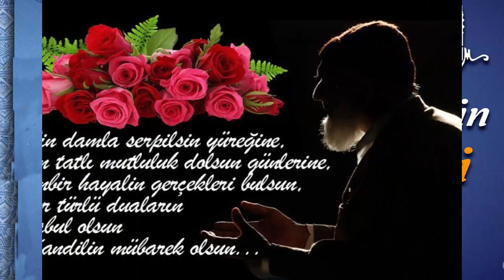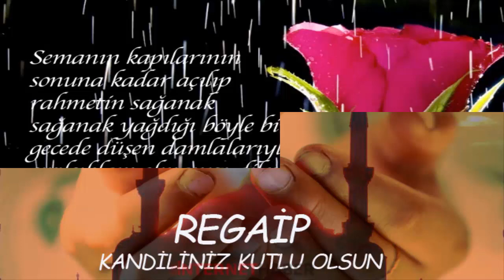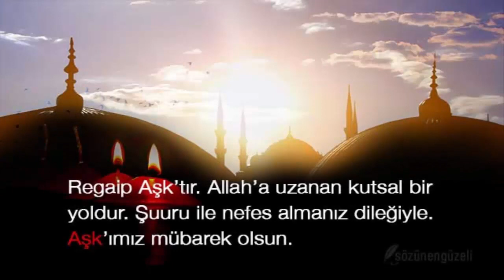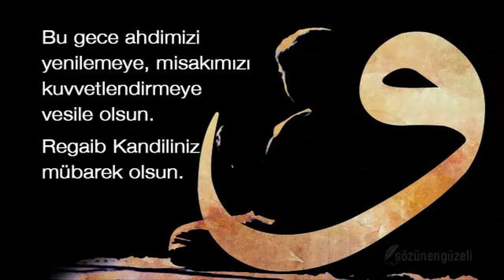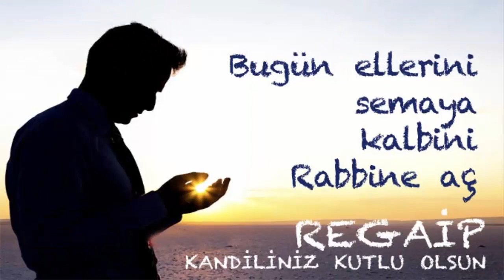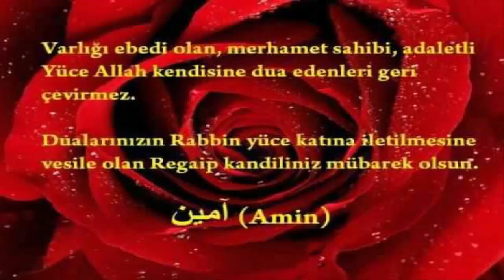Regaip Kandiliniz mübarek olsun. Regaip kandili 2019 kutlama mesajları video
Regaip Kandiliniz mübarek olsun. Regaip kandili 2018 kutlama mesajları .